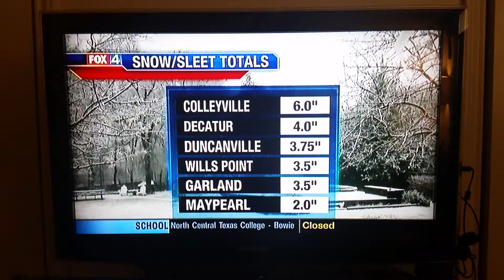Shiner & Allie made it on Fox4 DFW!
Shiner & Allie were the stars this morning on Fox4 DFW!